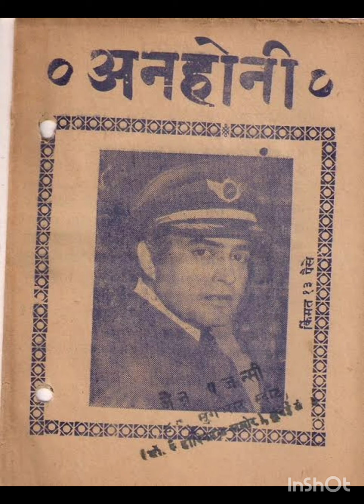Anhonee 1973 Movie Fact Hindi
powered by
SSSzonehindi